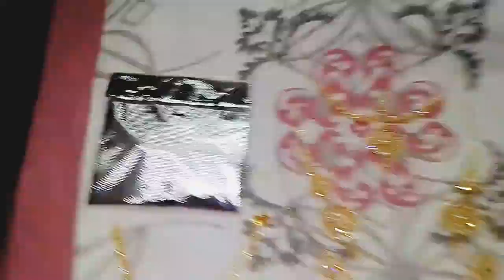Shaadi ka lehenga sherwani (Wedding Dress) 2021 (aqsavlogs)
Today, I will share with you wedding Dress of me and my husband with some old memories, how time flies!